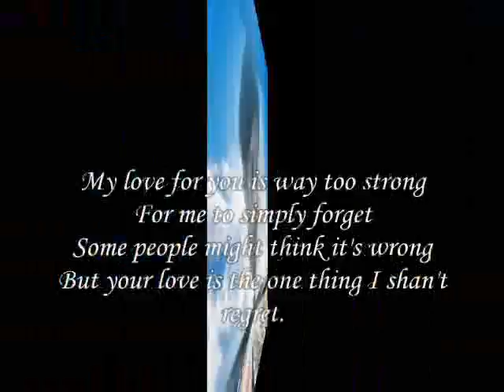Oh your love is the one thing ,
do.
do so
Money is an excellent servant, but the host
very bad.